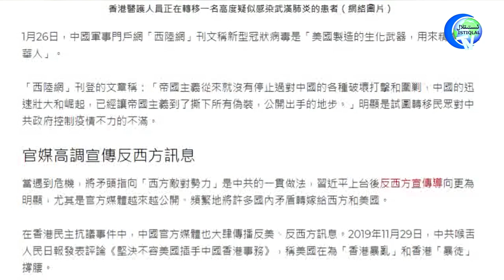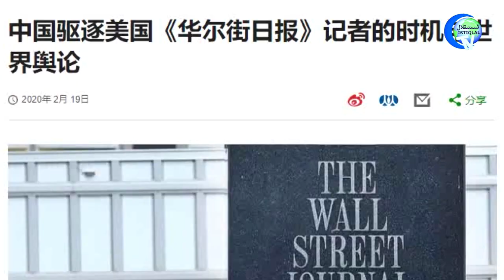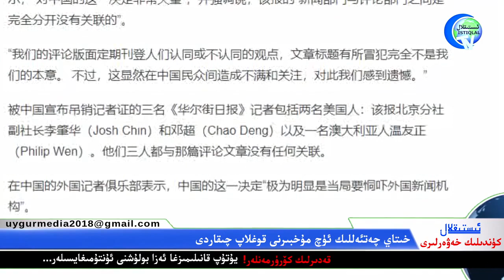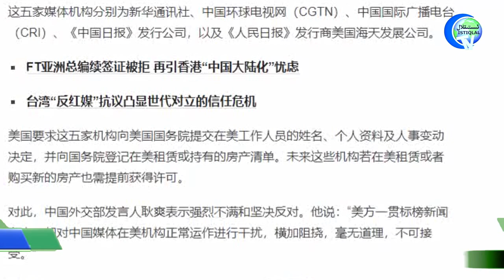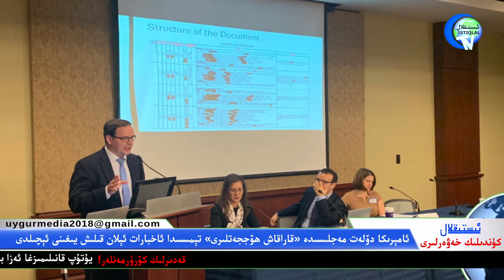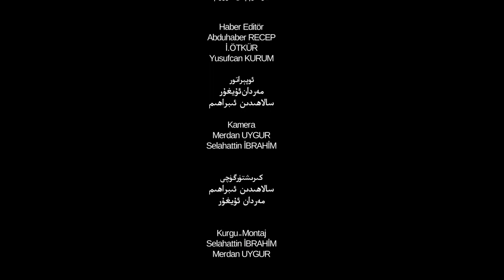ئىستىقلال كۈندىلىك خەۋەرلىرى 2020-02-20، يەنە بىر ئاپەت يولدا!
İstiqlaltv kundilik xewerliri 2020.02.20 / Yene bir apet yolda!